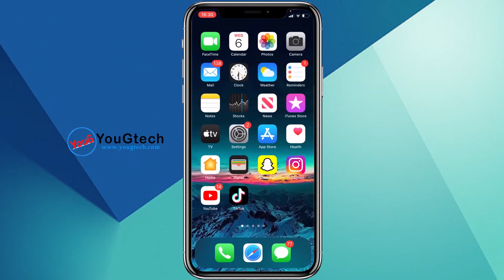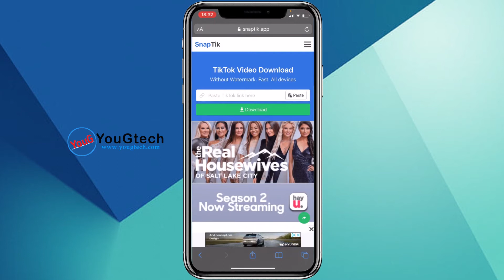How to Download Tiktok Videos without Water Mark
More Tutorials:
ALL TECNO, INFINIX, TECNO GOOGLE ACCOUNT REMOVE (FRP BYPASS)